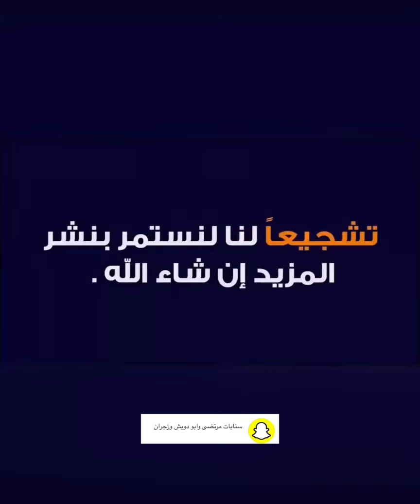مقلب احتراق سيارة ابو دويش 😂😂اقوى مقلب مرتضى